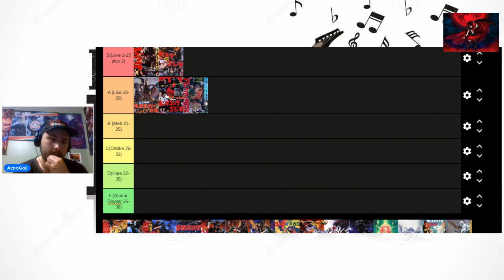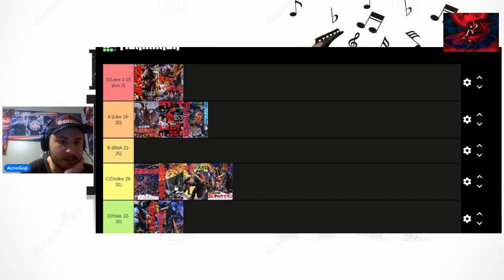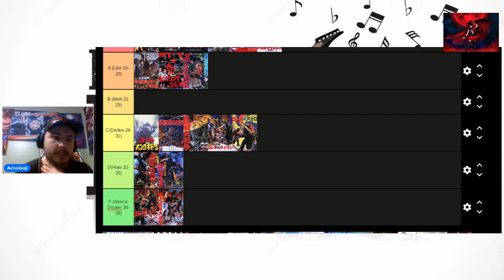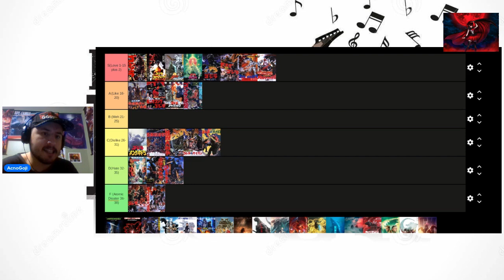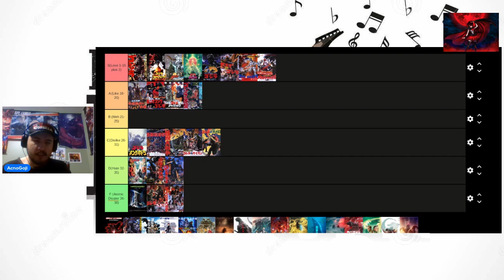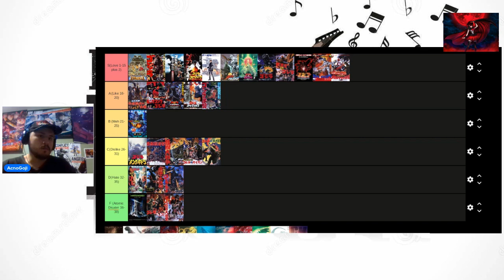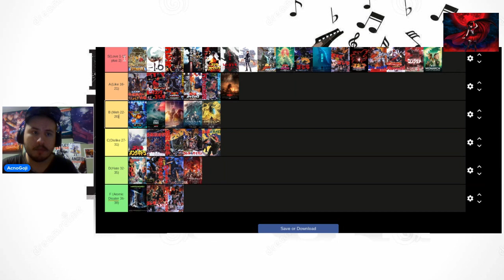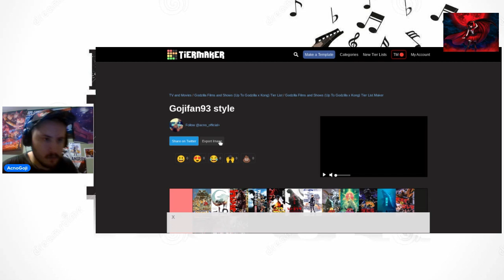Making Godzilla movie similar to @gojifan93 style